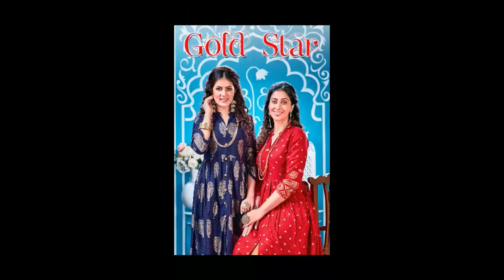Kurti Wholesale & Export in India | BS FASHION SURAT 9825723415